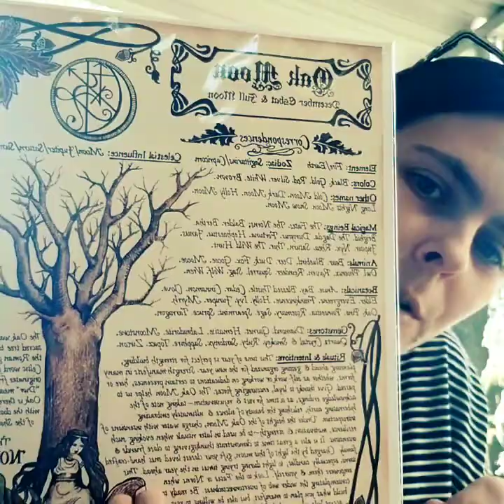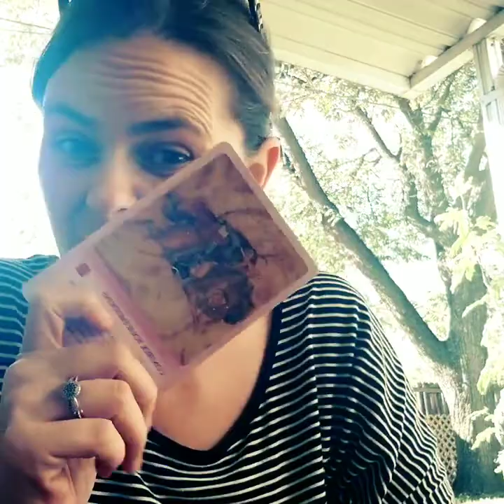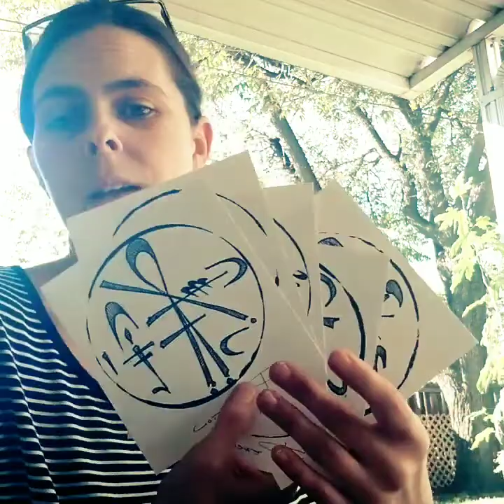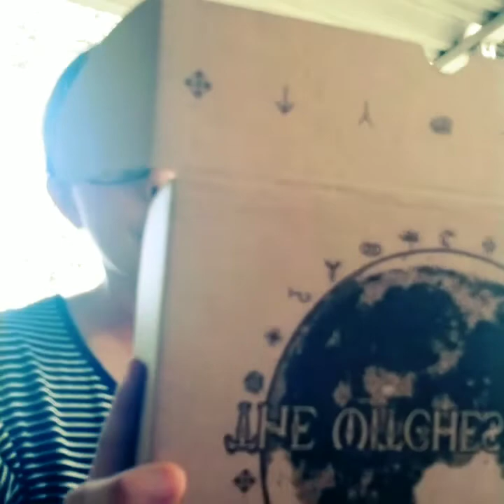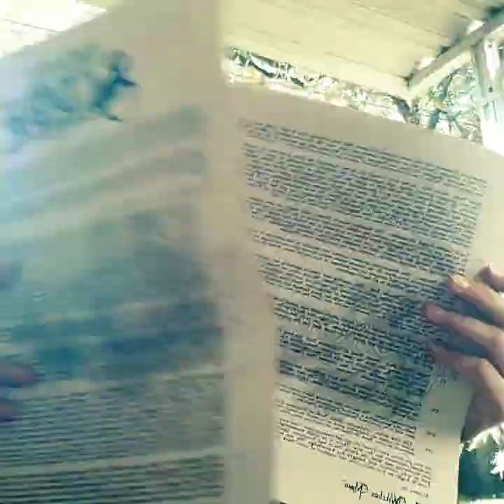The Withes Moon subscription box: November 2018 the Mystic Scribe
Opening The Witches Moon, November's subscription box.  The theme of this box is Mystic Scribe. LOVE LOVE LOVE this subscription.